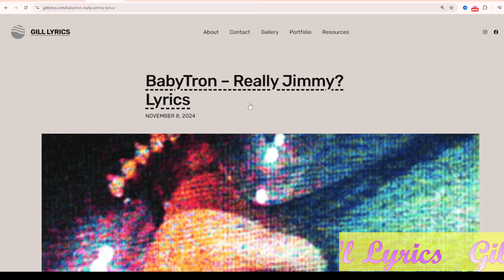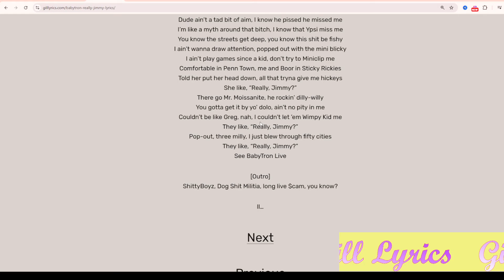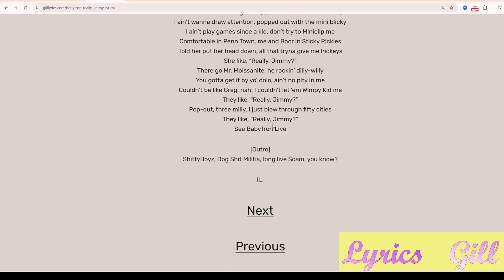BabyTron – Really Jimmy? Lyrics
Album on Tronicles
Track 25 on Tronicles
Really Jimmy? Lyrics
[Intro]
(Enrgy made this one)
Turn that bitch back up
And let that bitch wham out

[Verse]
Hey, ran it up so—, man
Ran it up so fast, I almost broke the sound barrier
All them excuses, like, “You couldn’t sound scarier”
Where’s Humane Society? We beatin’ down terriers
Throw me on the beat, boy, I’m beatin’ down every verse
Brody said he need a ring for the P’s, he married Percs
My heart thirty-two degrees, February 1st
Your very best, not a tenth of my very worst
Smokin’ unreleased Zotti, this some Cherry Nerds (Cherry Nerds)
A eighth hit for sixty, unless you buy a QP, then them bitches fifty
Five-hundred blues, that’s a pretty fifty
Add a hundred more to it, that’s a Nipsy sixty
I was listenin’ to Guwop, not no Pretty Ricky
This shit 50/50, like, “Is they really with me?”
Know I’m on some bullshit, I hear that voice, like, “Really, Jimmy?” (Really, Jimmy?)
I got it on me, but it’s really in me
Two percs, a fifth, and some shrooms, this lil’ bitty litty
When SBDSM touch, it’s a shitty city
Moncler in PA, you gotta know that Philly chilly
Wonderin’ what’s up in his bushes
He wonder what’s up in his bushes, that’s my shooter layin’ in a ghillie, silly
She got A-plus-plus head, but that kitty iffy
I think she had a BBL, this bitch got itty-bitty titties
I think the Glocky caught a virus off the—, pfff, switchy glitchy
Dude ain’t a tad bit of aim, I know he pissed he missed me
I’m like a myth around that bitch, I know that Ypsi miss me
You know the streets get deep, you know this shit be fishy
I ain’t wanna draw attention, popped out with the mini blicky
I ain’t play games since a kid, don’t try to Miniclip me
Comfortable in Penn Town, me and Boor in Sticky Rickies
Told her put her head down, all that tryna give me hickeys
She like, “Really, Jimmy?”
There go Mr. Moissanite, he rockin’ dilly-willy
You gotta get it by yo’ dolo, ain’t no pity in me
Couldn’t be like Greg, nah, I couldn’t let ’em Wimpy Kid me
They like, “Really, Jimmy?”
Pop-out, three milly, I just blew through fifty cities
See BabyTron Live

[Outro]
ShittyBoyz, Dog Shit Militia, long live $cam, you know?

ll…